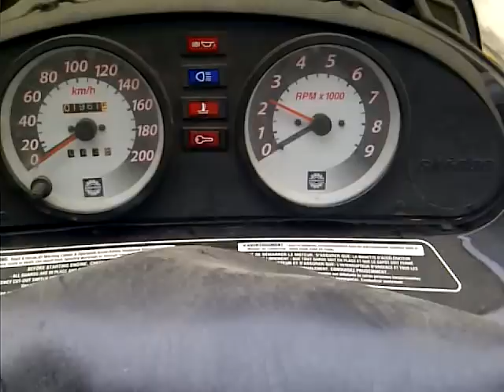2001 summit 800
$2800 obo must sell open to all offers, straight across trades or trade  + cash  151"x2" track  rebuilt motor top and bottom  clutches serviced ready to ride